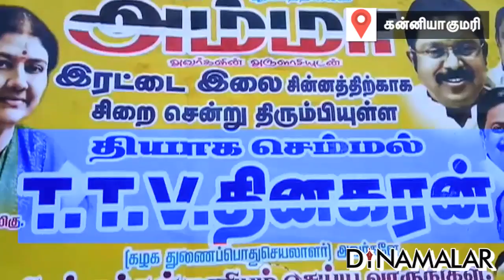உடான்ஸ் பாண்டி டி.டி.வி., | Comedy on TTV poster